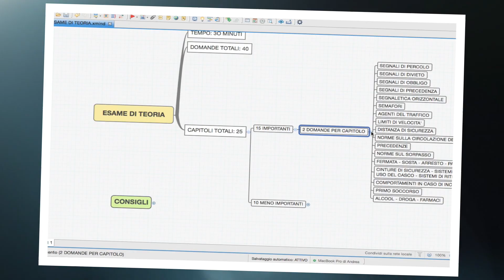LA TUA AUTOSCUOLA VIRTUALE...BENVENUTO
BENVENUTO nella Tua AUTOSCUOLA VIRTUALE... per permetterti di imparare a guidare, migliorare le tue capacità, superare le tue paure avendo a disposizione un istruttore sempre con te in qualsiasi momento.
Prendere la patente non è mai stato così semplice.